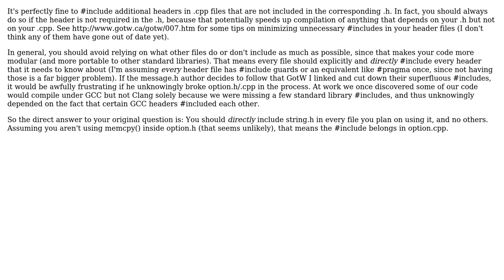Software Engineering: Including standard library headers only once across multiple program headers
With thanks & praise to God, and with thanks to the many people who have made this project possible! You are responsible for your own actions.